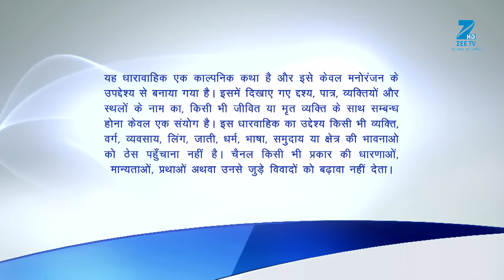Preeta ने ला के रख दी Karan के सामने Sherlyn की सच्चाई | Kundali Bhagya | Full Ep 55 | 25 Sep 2017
Show Name : Kundali Bhagya
Producer/Star Cast : Karan Luthra,Shraddha Arya
Episode No : 55